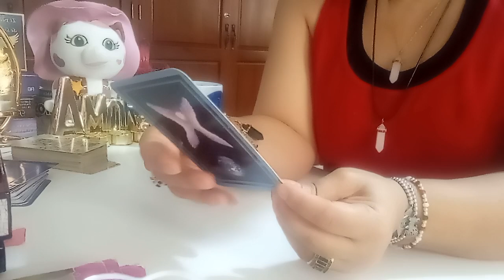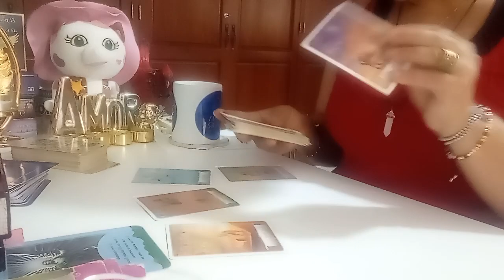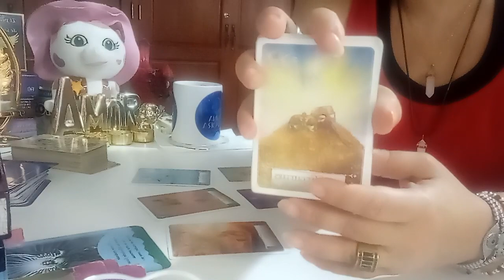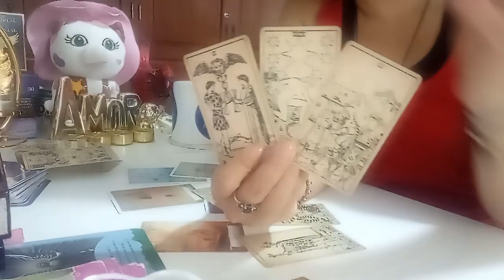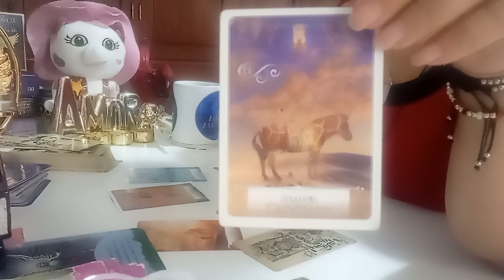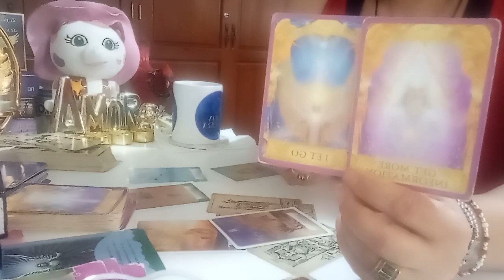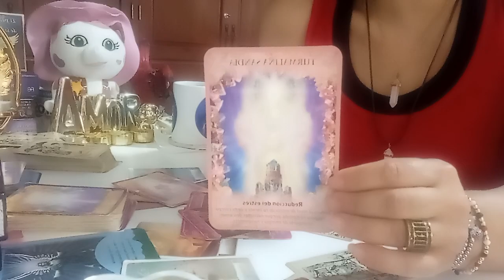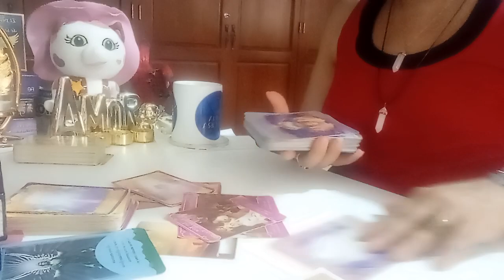CAPRICORNIO AMOR DEL 22 AL 30 DE MAYO 2022: LE ESTÁN PONIENDO TODOS TIPOS DE BLOQUEOS PARA...😔💔.